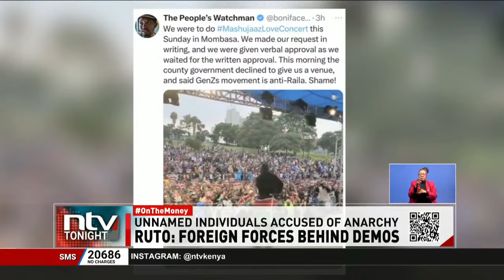President Ruto says demos are sponsored by foreigners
President William Ruto has hinted at a plot by unnamed foreign actors undermining his government days after yielding to demands to drop the controversial Finance Bill following countrywide protests. Ruto who was in Kajiado accused unnamed individuals of trying to ascend to power by sponsoring chaos in the country.